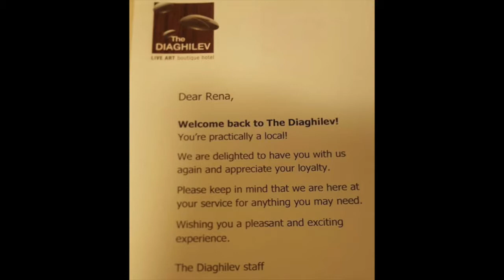Customer loyalty doesn't have to cost money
There's no need to over-complicate customer loyalty.

Often companies "expect" loyalty form customers, but don't give it back in return.

Customer loyalty is a two ways street.

Here's a great example of how to provide loyalty for free.